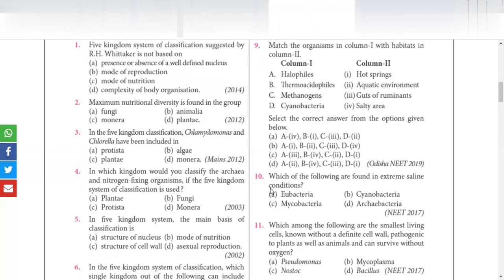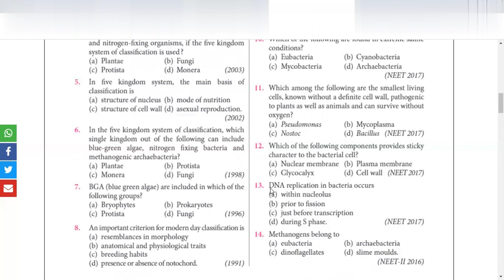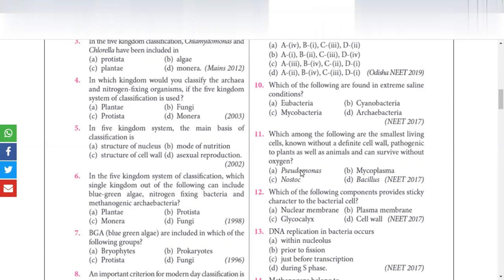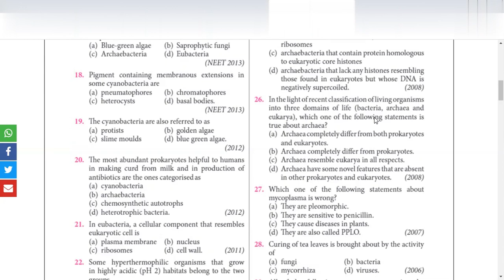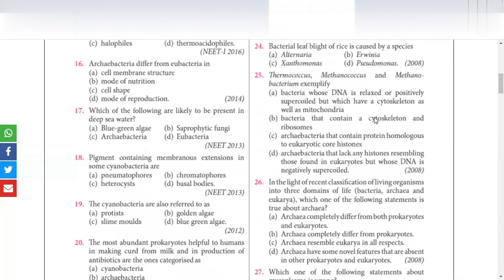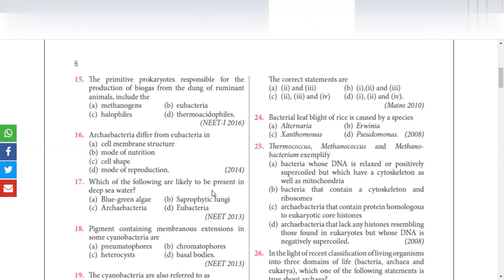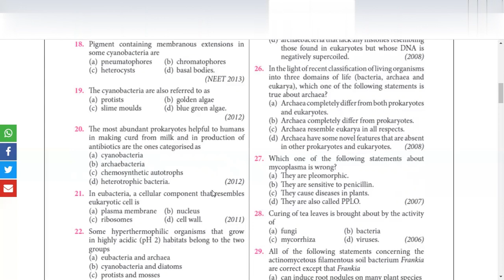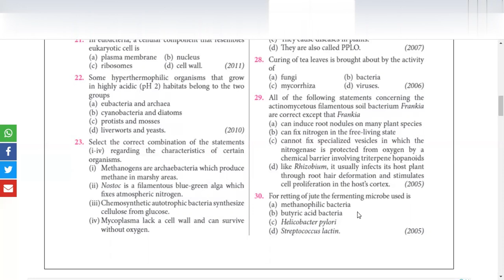Biological classification NEET QUESTIONS